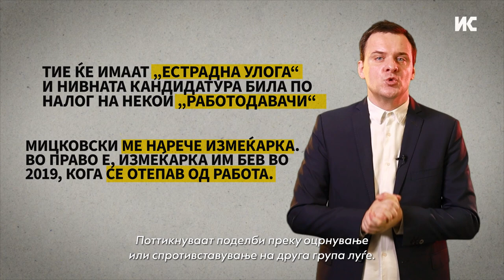Штетни наративи: екстремен национализам, говор на омраза, манипулација со визуелна содржина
Штетните наративи се многу, а сепак, сите имаат иста цел. Не, не е за да ја информираат јавноста, зашто информирана јавност носи одлуки со своја глава. Главната намера е да се манипулира со јавноста, да се сее магла или поделеност во општеството, во кое не смее да има информирано, рационално и критичко одлучување во политичката сфера. Барем, така мислат оние кои ги продуцираат штетните наративи.